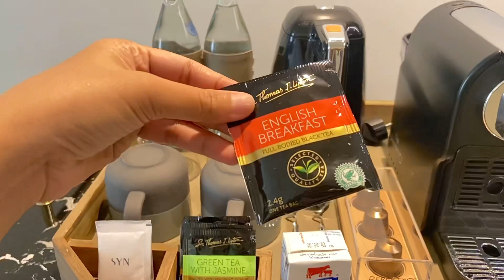รีวิวโรงแรม syn boutique hotel เชียงใหม่